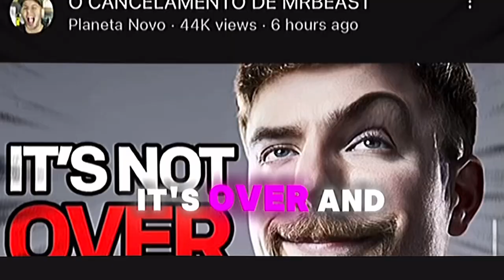Why MrBeast GOT CANCELLED AND UNSUBSCRIBED by ALL ???